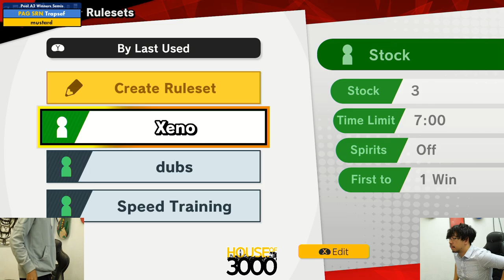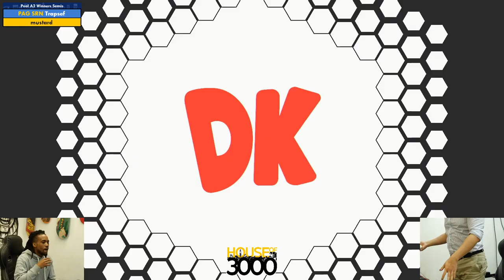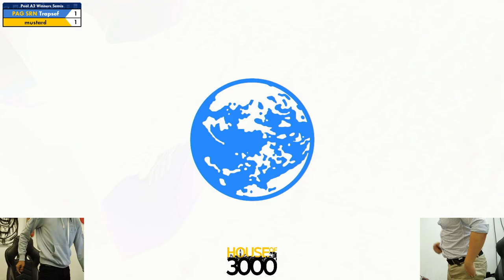Xeno340 Pool A2 Winners Semis Trapsef vs mustard